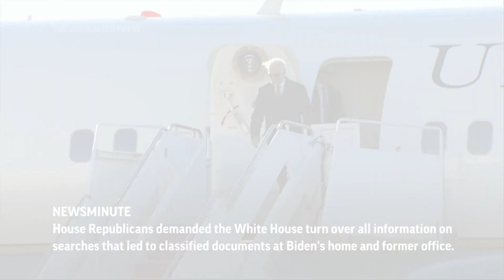AP Top Stories January 16 A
(16 Jan 2023) Here's the latest for Monday January 16th: Nepal plane crash black boxes found; Deadly missile strike in southeast Ukraine; House Republicans pressure Biden over documents; More storms in California.